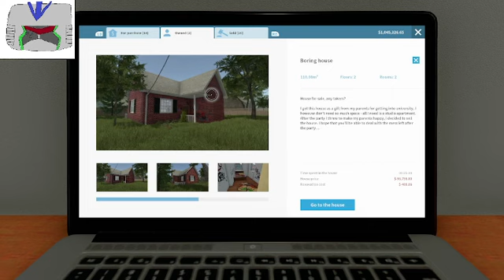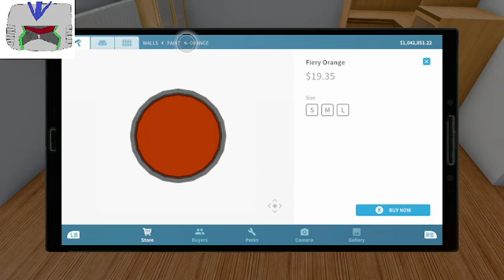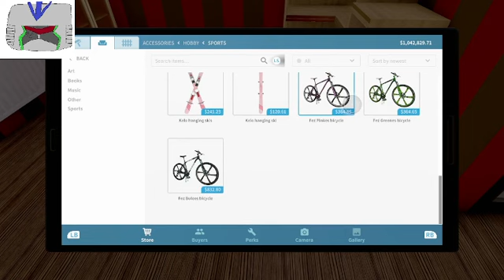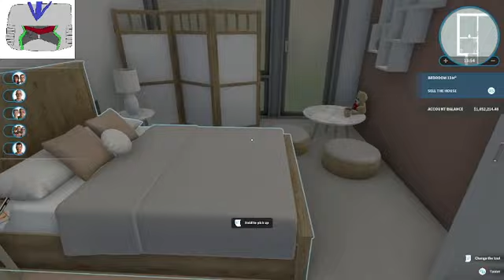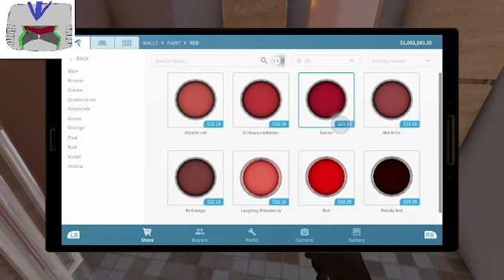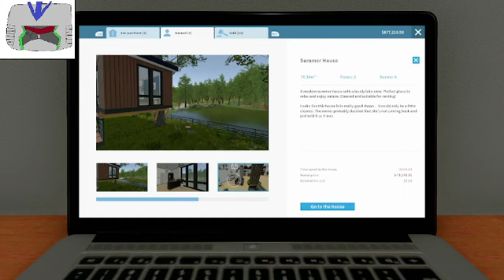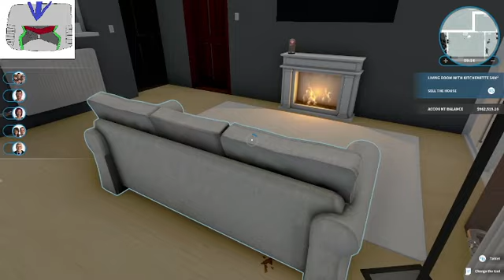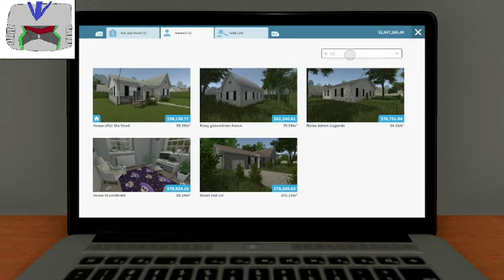flipping houses 17